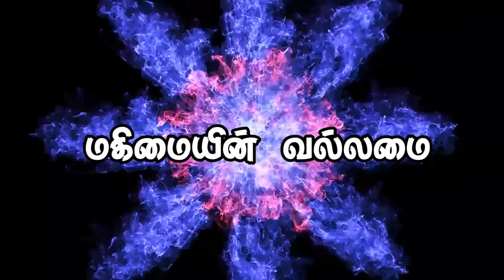" மகிமையின் வல்லமை"(HD) May 12th 2019 Today's Promise with Bro.D.Jestin (DD1878)